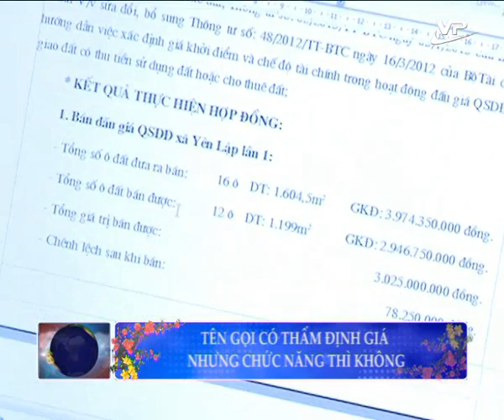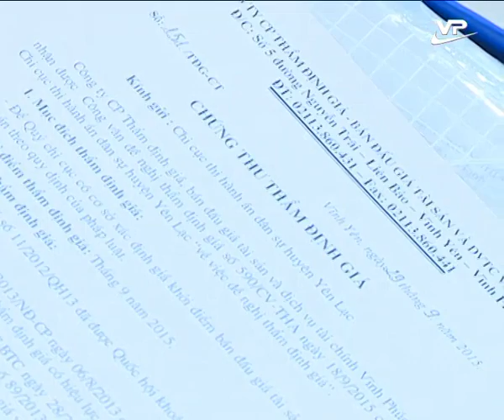Tin cuối ngày Vĩnh phúc 14.02.2016